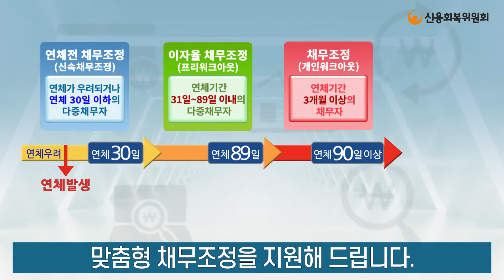신용회복을 위한 채무조정제도 💸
신용 Up, 채무 Down
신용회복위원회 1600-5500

※ 제작 : 신용회복위원회